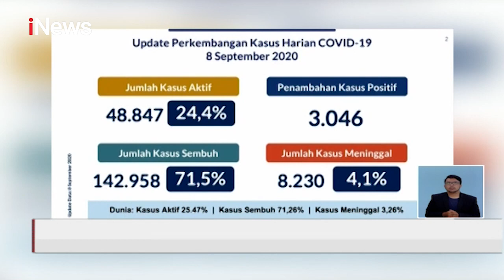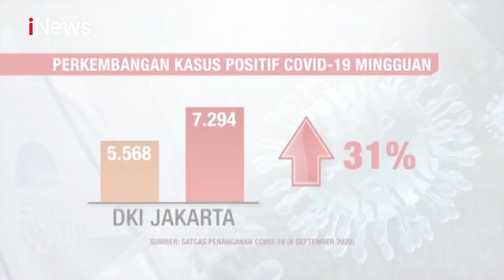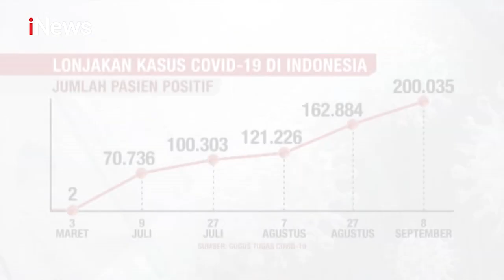Kasus Positif COVID-19 di Indonesia Tembus 200 Ribu Kasus - iNews Siang 09/09